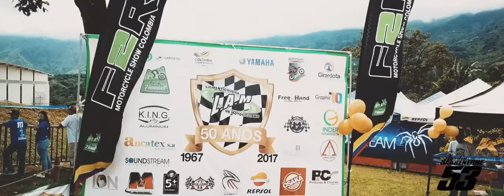Agustin Barreneche - Campeón Nacional de Motocross.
Agustin Barreneche )& Drone Productions ) te traen un video por todo lo alto!
 Este joven es el actual campeón nacional de Colombia en Motocross. 🏍🏁